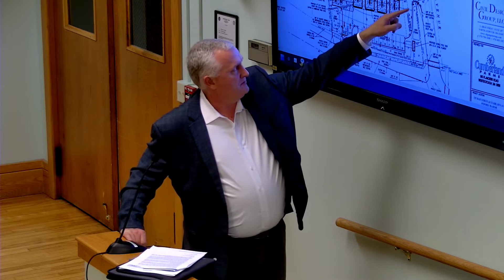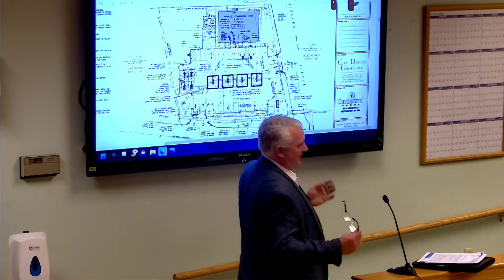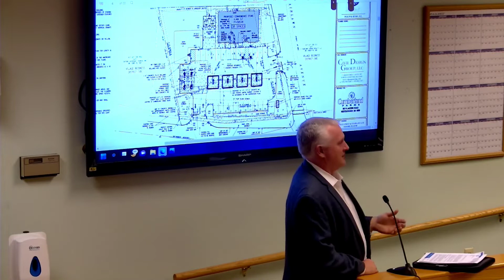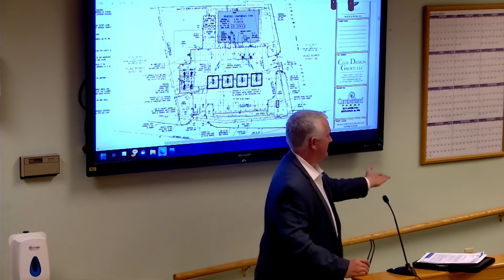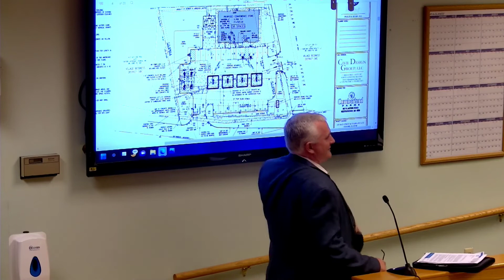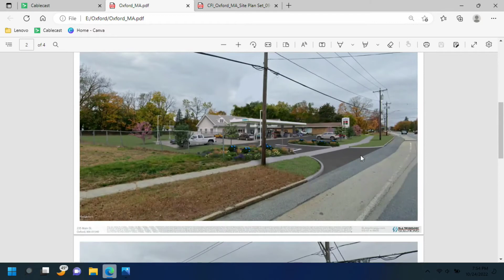Planning Board Meeting October 24, 2022